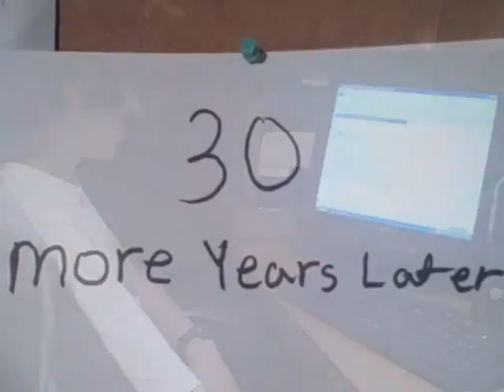The Long DownLoad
Don't you just hate it when your computer is slow and it takes forever to download something this guy does